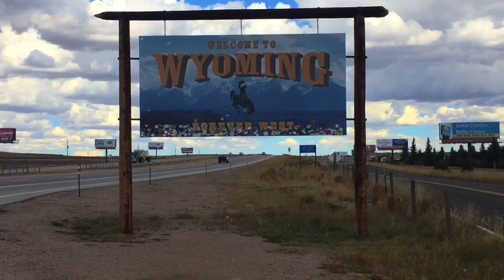These Are My Colors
This is Wyoming.